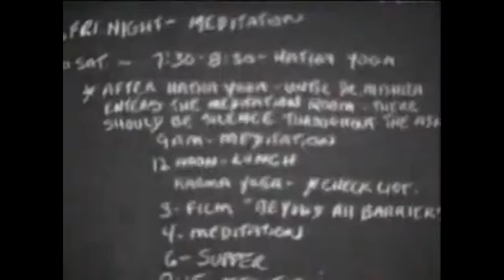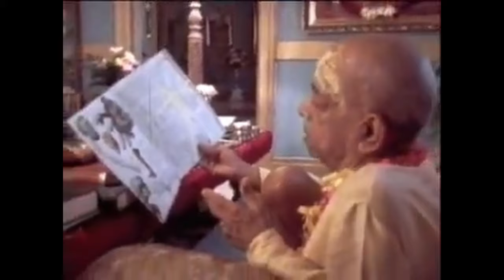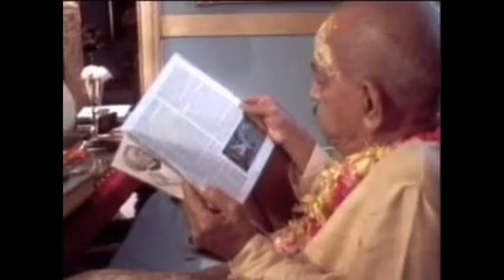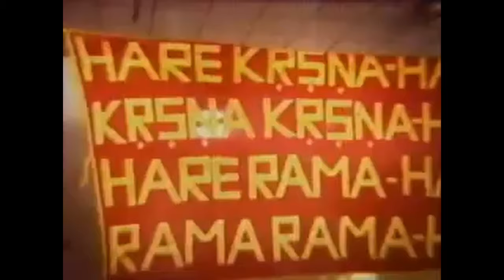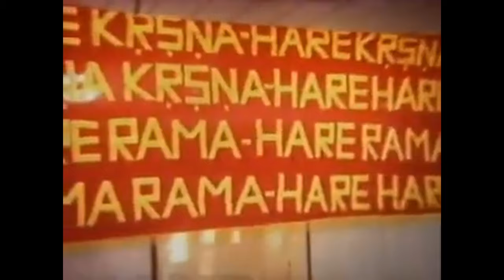"How To Overcome Misery" Srila Prabhupada's Lecture on 25th September 1968 in Seattle, USA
"How To Overcome Misery"
His Divine Grace A.C. Bhaktivedanta Swami Prabhupada's Lecture "How To Go From Misery To Misery" on 25th September 1968 in Seattle, USA.